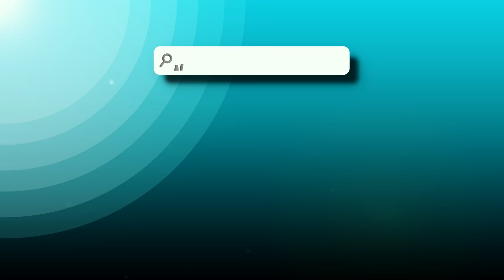RAZ TURNS EVIL?! (A Fortnite Short Film)